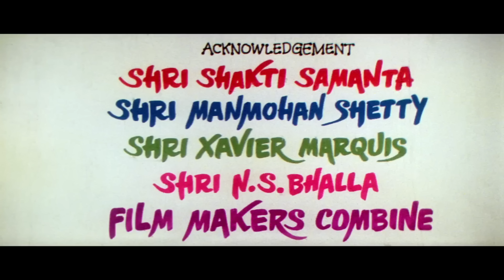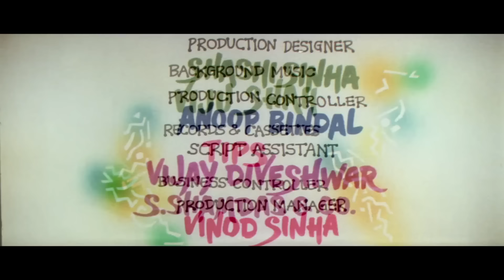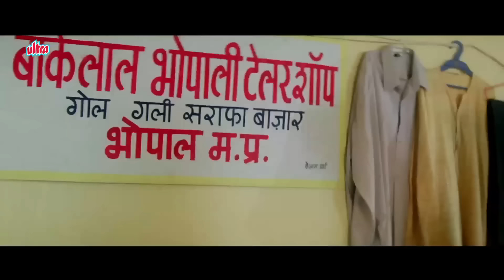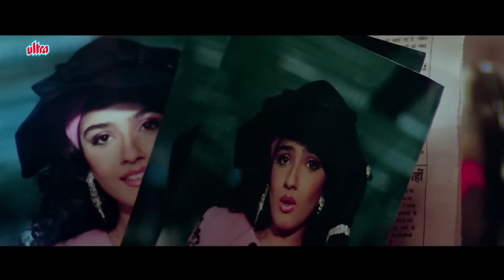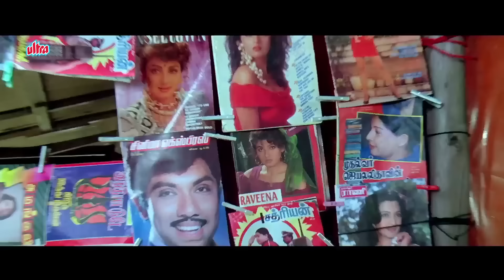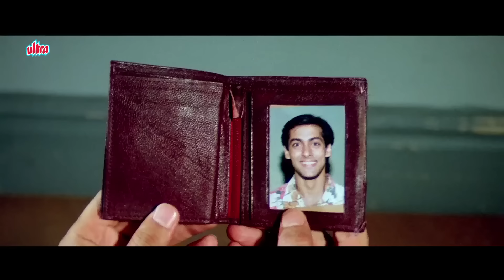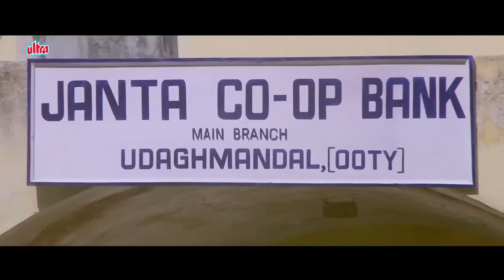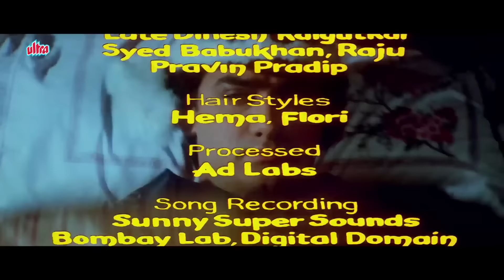सलमान आमिर- Andaz Apna Apna | अंदाज अपना अपना - कॉमेडी फिल्म | Aamir Khan, Salman Khan, Paresh Rawal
Movie : Andaz Apna Apna
Starring: Aamir Khan, Salman Khan, Raveena Tandon, Karisma Kapoor, Shakti Kapoor, Paresh Rawal, Mehmood, Tiku Talsania, Viju Khote, Shehzad Khan, Deven Verma
Producer: Vinaykumar Sinha